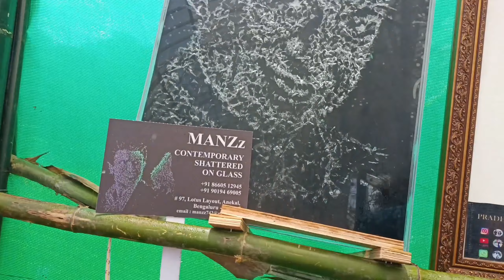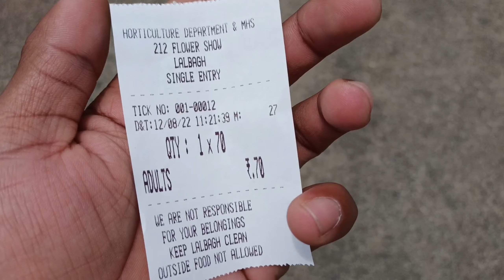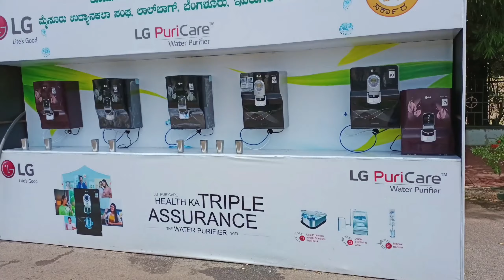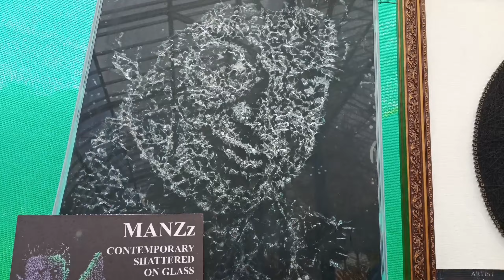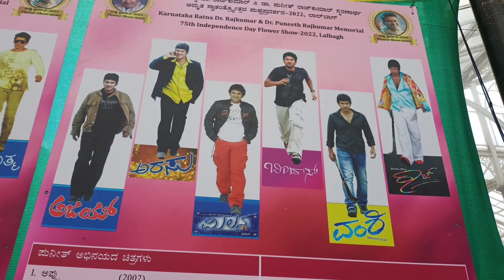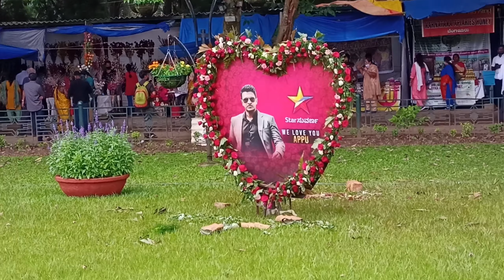Lalbagh flower show 2022| (Puneet Rajkumar Special) Dates,Entry fees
Flower show (Lalbagh Botanical Garden's Independence Day flower show) has begun on Friday. This year's show has been themed on Kannada stars, Dr Rajkumar and his son Puneeth Rajkumar.

The flower show kick-started on Friday (August 5th) and will go on for the next 11 days. The show will come to an end on August 15, when the country would celebrate the 75th Independence Day.

Tags-
Lalbagh flower show 2022,
lalbagh flower show 2022 august,
Dr. Rajkumar,
Appu punith rajkumar Special Dates,
Entry Fee,
Parking & complete details,
Puneeth Rajkumar Themed Lalbagh flower show begin,
 LALBAGH FLOWERSHOW 2022 INDEPENDENCE DAY CELLEBRATION,